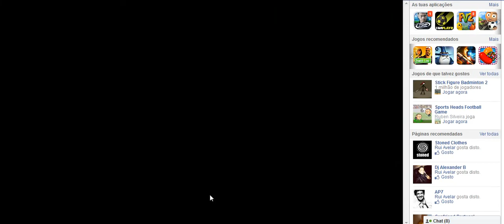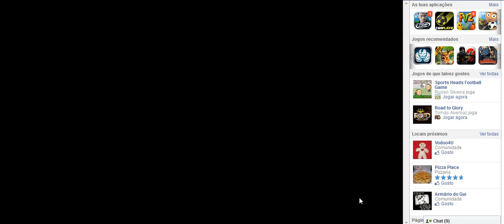DEAD TRIGGER 2 T1.Ep.3 -- África e China estão á nossa espera !!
Espero que gostem do canal e se quiserem algum jogo (online) para o canal é só comentarem !!
Eu respondo a todos os comentários.